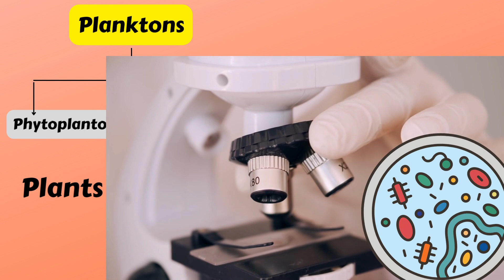झाडांपेक्षा ही अधिक oxygen देणारा Phytoplanktons| what is Phytoplanktons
आज आपण बघणार आहोत, पृथ्वीवर झाडांपेक्षा ही अधिक , Phytoplanktons कसा oxygen तयार करतात
नेमके हे Phytoplanktons म्हणजे काय, ते कुठे आढळतात आणि बरच काही...